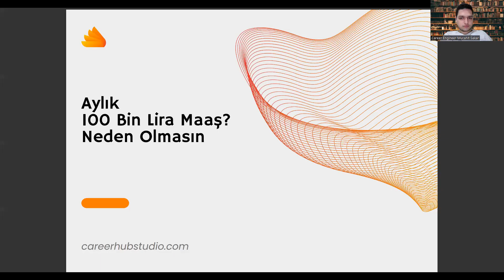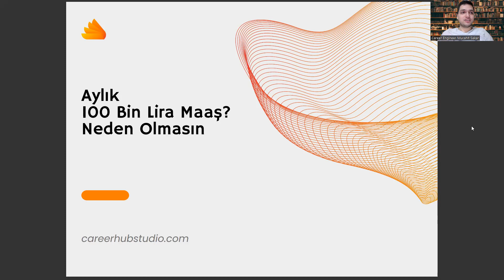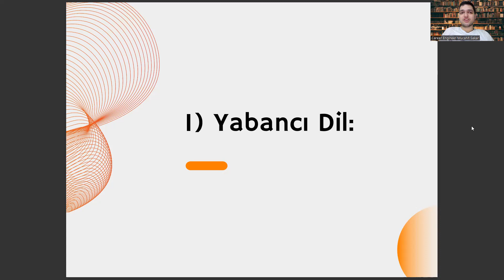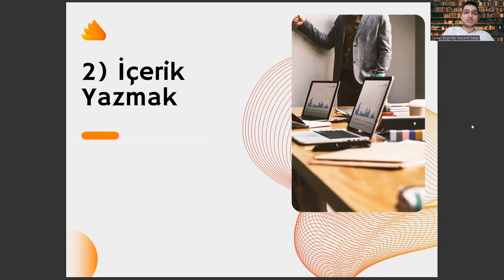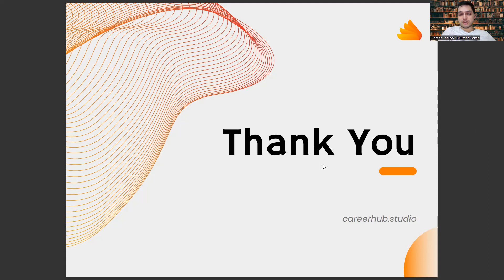Kontrol ve Otomasyon Okuyup Ayda 100 Bin Lira Kazanmak? Neden Olmasın!